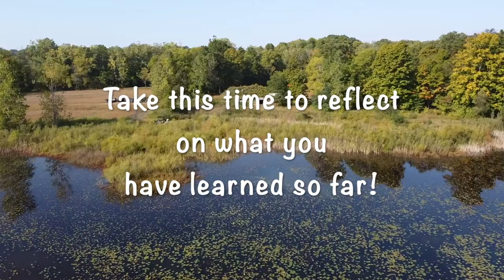The Back Story of Marsh Quest, Herb Kebbel Wetland and the Feature Presentation!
The history of the Herb Kebbel wetland and the future of conservation from Duncan Sinclair, a lifetime advocate for the protection of natural spaces and the careful management of natural resources.

Jenny from Sciensational Sssnakes has been an integral part of Marsh Quest for years. Her educational business operates out of Guelph but she travels across the country. For more info on her fantastic programs check out